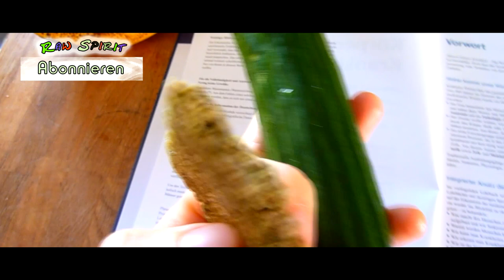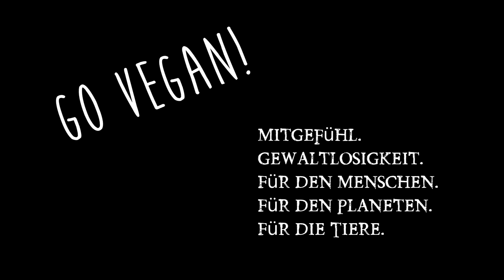Vegan Food Diary ❣ Vegan + Rohkost im Alltag ❣ Woche 51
Wie immer das komplette Food Diary meiner letzten Woche!